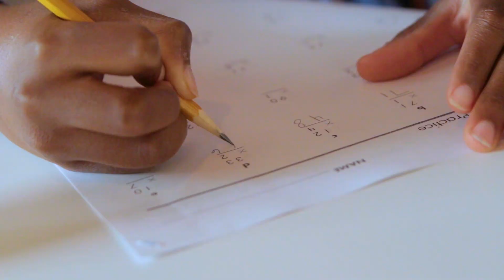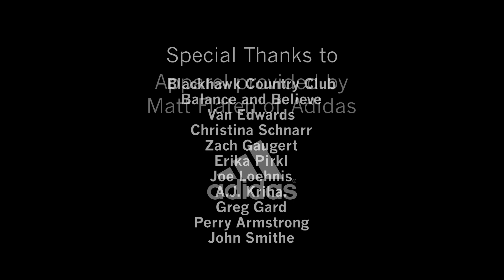Tee to Green - Season 2 - Episode 6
In this episode, we talk with Greg Gard (Wisconsin Mens Basketball Coach), Joe Loehnis (Executive Director of TFTSCW), A.J. Kriha (Program Director of TFTSCW), and Erika Pirkl (Player Development Coordinator), and of course a Pro Tip from Derek Schnarr and a Fitness Tip from Christina Schnarr, the Fitness & Wellness Director at Balance & Believe.